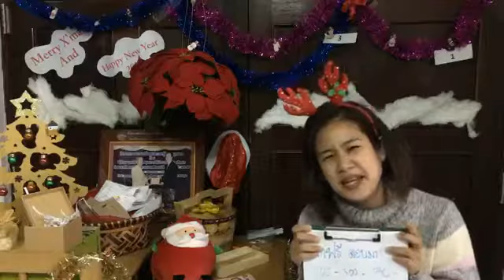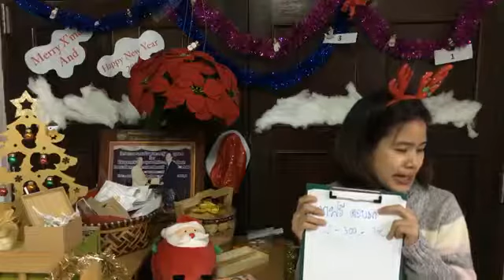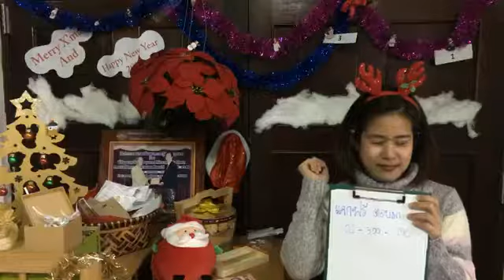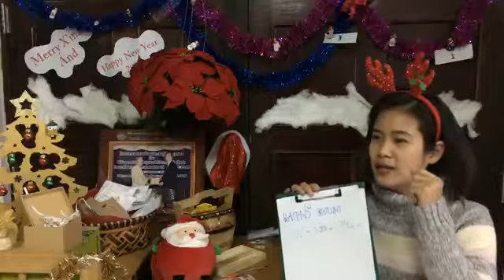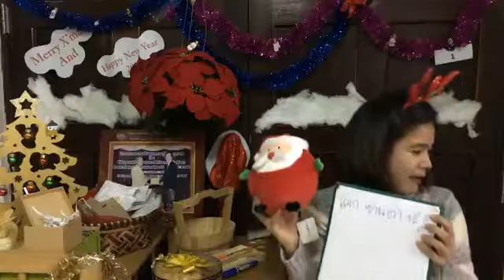ประวัติความเป็นมาของซานตาครอสและต้นคริสต์มาส ตอนที่2 (LIVE 25 ธ.ค.2560)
" MerrY X'Mas & Happy New Year 2017 "

คลายความสงสัย ..??
..ทำไมต้นสนจึงถูกนำมาใช้เป็นสัญลักษณ์วันคริสมาส
..แล้วต้นคริสมาสจริงๆ ล่ะ..??

ติดตามเพิ่มเติมได้ที่